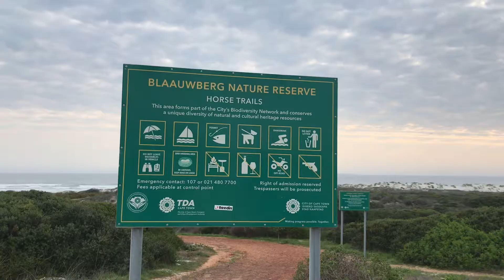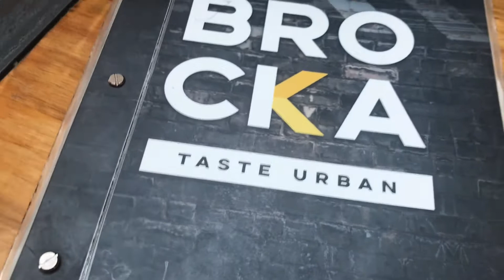Weekly Vlog: Solo date, Dischem Mini Haul, Drinks | South African YouTuber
Hey guys 🤗

This Vlog is me bringing you guys along with what I got up to all week and I hope you enjoy it.